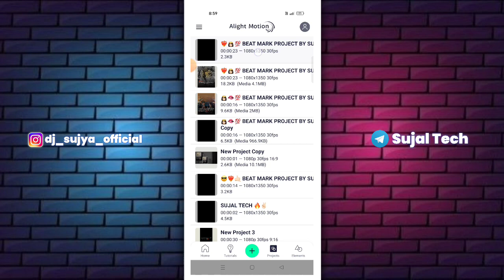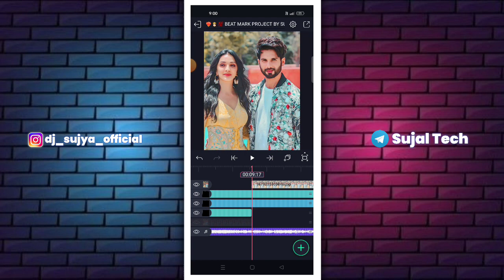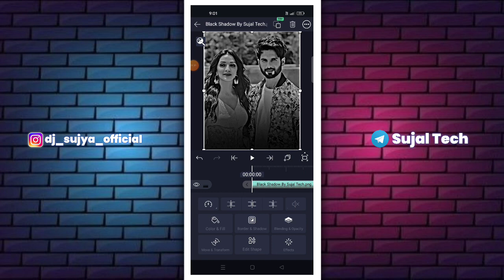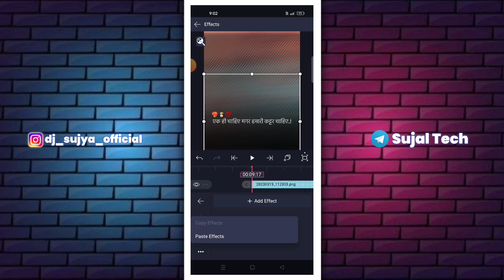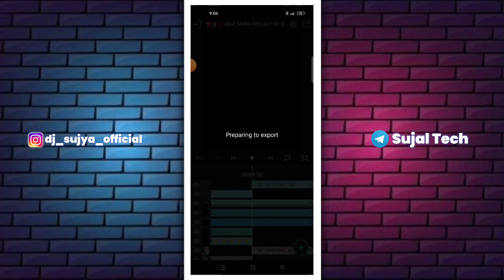🔥 Trending Hindi 🥀 Love Song ❣️ Love Video Editing 💢 Alightmotion 🧿 Love Status Editing Hindi ‼️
🔥 Trending Hindi 🥀 Love Song ❣️ Love Video Editing 💢 Alightmotion 🧿 Love Status Editing Hindi ‼️ Sujal Tech

1) love video editing alight motion
2) love video editing alight motion kannada
3) love video editing alight motion telugu
4) love video editing alight motion boy
5) love video editing alight motion girl
6) love video editing alight motion tamil
7) love video editing alight motion malayalam
8) love video editing alight motion no password
9) love video editing alight motion marathi
10) love video editing alight motion hindi

                  🍁 Hello Guys 🍁